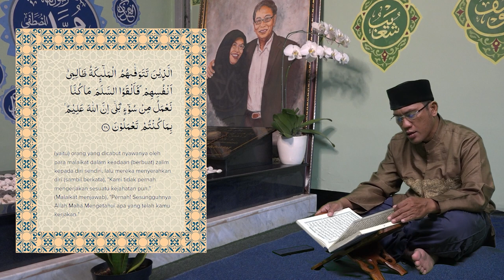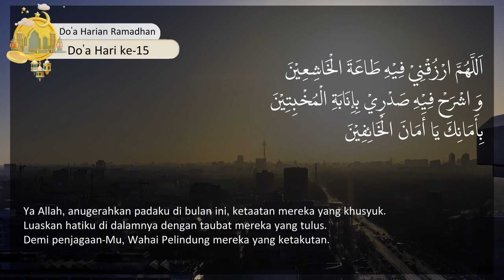Ramadhan Bulan Qur'an | Habib Husein Al-Kaff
🗒️ Hari 14, Senin 25 Maret 2024
⏱️ Jam 05.00 WIB
📘 Ramadhan Bulan Qur'an
🗣️ Habib Husein Al-Kaff

Silahkan disebarluaskan, semoga diluaskan berkah dan manfaatnya.